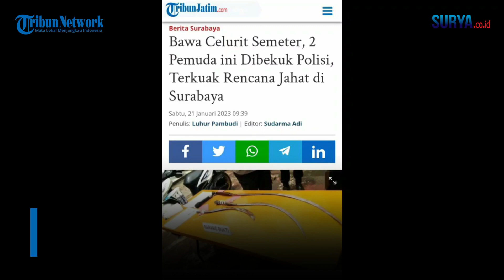MERESAHKAN, Bawa Celurit Semeter, 2 Pemuda ini Dibekuk Polisi, Terkuak Rencana Jahat di Surabaya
VP: Saiful Sholichfudin / Reporter: Luhur Pambudi

SURYA.CO.ID - Tim Antibandit Polsek Wonocolo berhasil menggagalkan rencana aksi tawuran kelompok pemuda bersenjata celurit di kawasan Jalan Raya Jemursari, Wonocolo, Surabaya, pada Selasa (17/1/2023) dini hari.

Dalam upaya tersebut, petugas berhasil mengamankan dua pemuda, yang bakal mempertanggungjawabkan perbuatannya atas kepemilikan dan penggunaan sajam tersebut.

Dua pemuda itu, berasal dari Kecamatan Prigen, Pasuruan, berinisial FL (18) alias Cepek, dan WPA (18). Mereka bakal dikenai Pasal 2 ayat 1 Undang-Undang Darurat tahun 1951, karena membawa sajam.